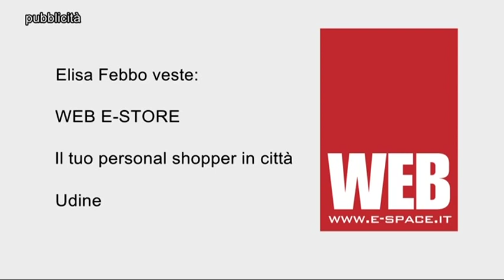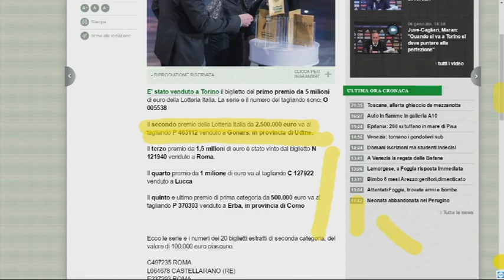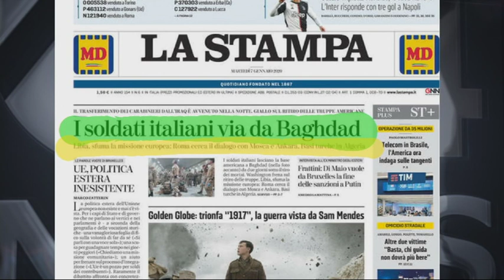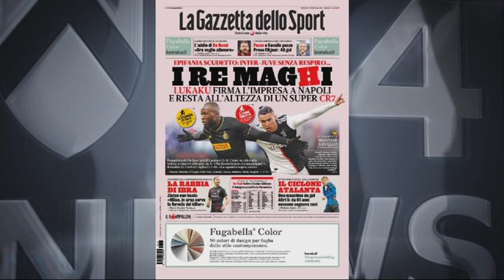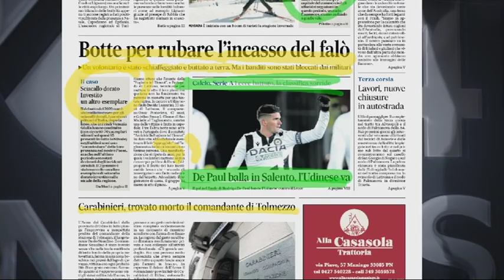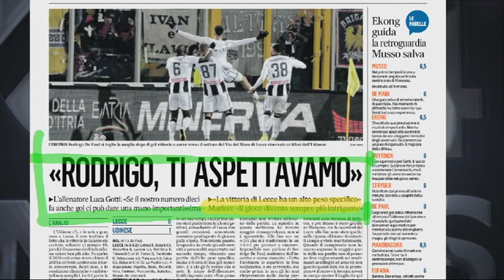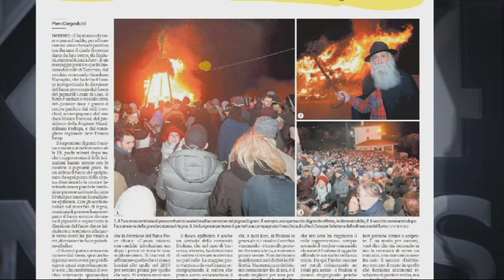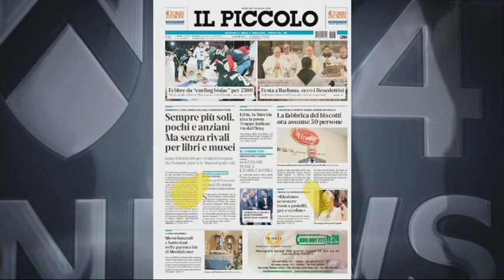TG NEWS 24 RASSEGNA | 7 Gennaio 2020 | 1a parte